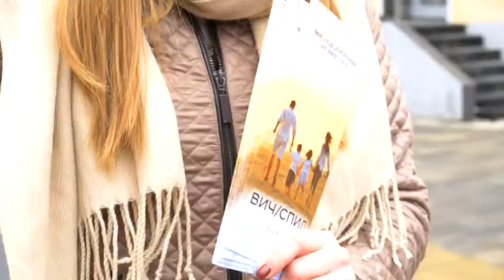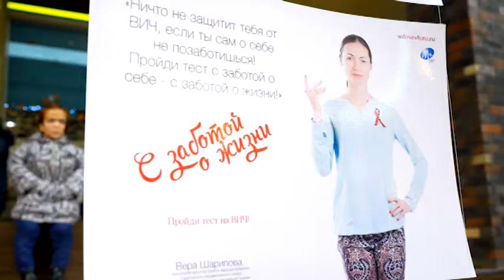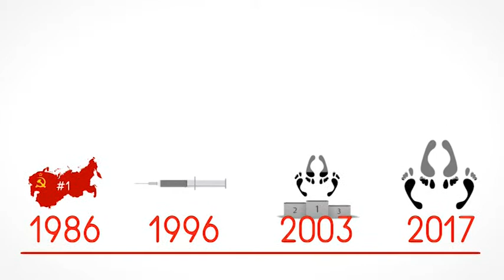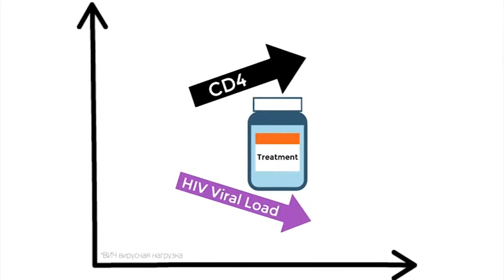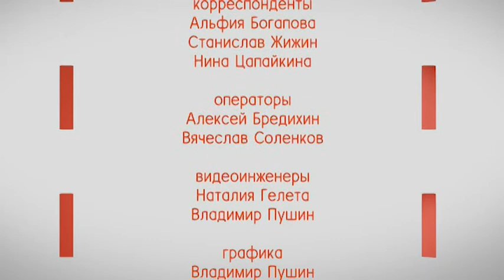Касается каждого №2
1 декабря во всем мире отмечается день борьбы с ВИЧ. Как его отметили в Саратове, какие акции подготовил СПИД-Центр - во втором выпуске программы.